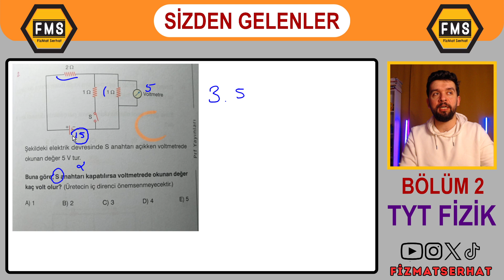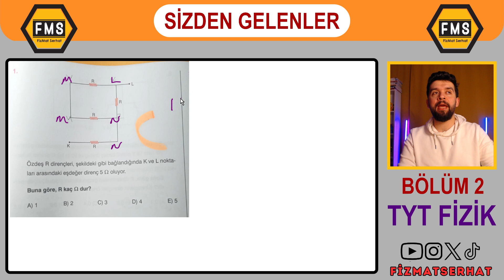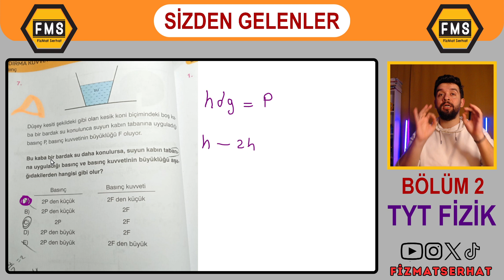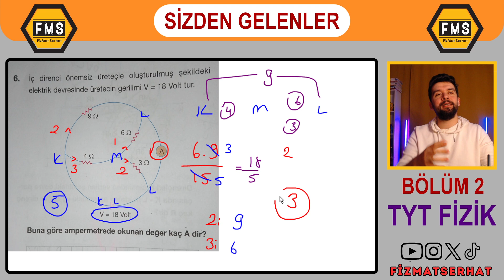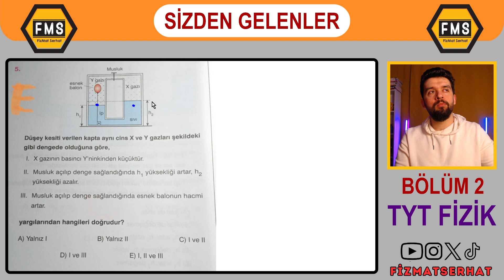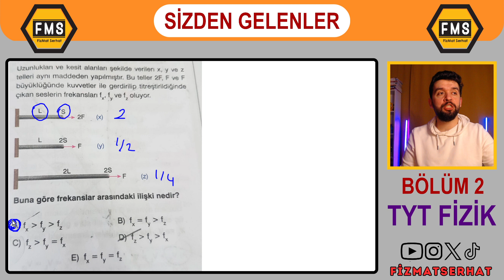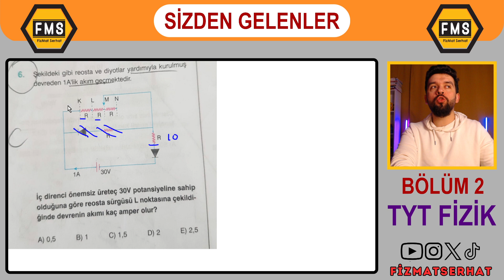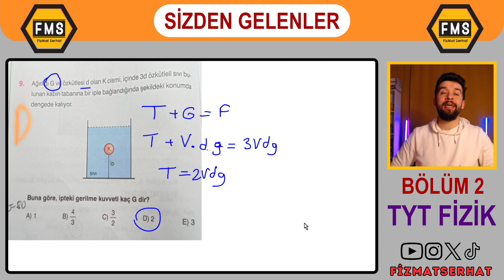FMS | SİZDEN GELEN SORULARI ÇÖZÜYORUZ | BÖLÜM 2: TYT FİZİK | 2. PART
Merhaba arkadaşlar Fiziğin ön yargılarını yıkan kanala FİZMAT SERHAT
Youtube kanalına hoş geldiniz.

SİZLERDEN GELEN SORULARI ÇÖZÜYORUZ BÖLÜM 2: TYT FİZİK (2. PART)

Göstermiş olduğunuz yoğun ilgiden dolayı teşekkür ediyorum.

FMS
FİZMATSERHAT
YKS 2024
TYT 2024
AYT 2024
MSÜ 2024
YKS FİZİK
TYT FİZİK
AYT FİZİK
MSÜ FİZİK